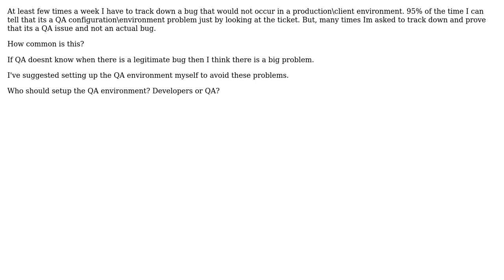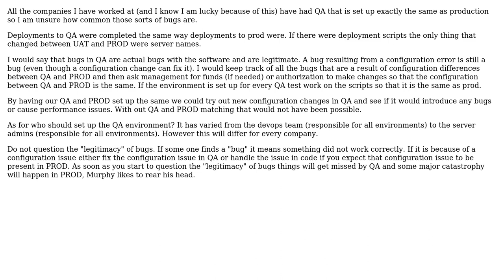Software Engineering: Problems in QA Environment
With thanks & praise to God, and with thanks to the many people who have made this project possible! You are responsible for your own actions.